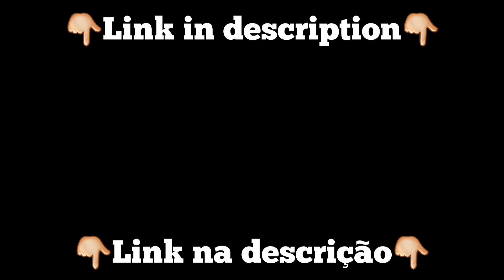She went BEYOND! Barbie INVADED The Hill Climb Racing 2 World!!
Ela Foi ALÉM! A Barbie INVADIU O Mundo Do Hill Climb Racing 2!!

🚦Challenges - Desafios🚦

I got 21.190s in No Skidding.

I got 31.526s in No Step on Snek.

I got 15.089s in Showgrounds.

Hi guys! Today I bring you another Hill Climb Racing 2 video.

And in this video you'll see one of the most famous characters of all time... the beautiful Barbie! Yes, in addition to invading the world of humans (just like the movie) here she went further... she invaded the Hill Climb Racing 2 universe! And now to get back to her world, she will have to run in various ways to get back!! Did she make it???

So, I invite you to stay until the end of the video to find out if barbie would do well in the hcr2 universe. Let's go there?

Oi galera! Hoje trago pra vocês a mais um vídeo de Hill Climb Racing 2.

E neste vídeo você verá uma das personagens mais famosas de todos os tempos... a bela Barbie! Sim, além de invadir o mundo dos humanos (igual ao filme) aqui ela foi mais além... ela invadiu o universo do Hill Climb Racing 2! E agora pra voltar ao seu mundo, ela terá que correr de vários modos pra poder voltar!! Será que ela conseguiu???

Então, eu convido você a ficar até o final do vídeo pra saber  se a barbie se daria bem no universo do hcr2. Bora lá?

My Discord ‐ Meu Discord;■ GG YT♿#2024

🎵Usaded Songs - Músicas Usadas🎵

1- BARBIE GIRL (SrSider FUNK REMIX)

2- Ascence - Something Just Like This [Gaming Playlist Cover Release]

3- Savage Love X Faded (Mashup Remix)  II Nhạc EDM Hot TikTok 2022 ( nhât remix )